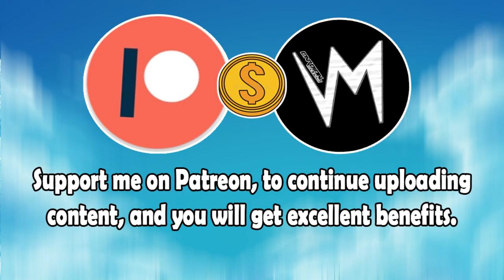Everybody Dos Behind Sky (Original Version) By Wha Happnin | Re-Uploaded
⬛ | Information about Cardinal Sounds:
👤 | Find the Original Song Here: ⬎
🎵 Name: Up All Night
✔️ Creator: Silent Partner
💽 Album: Up All Night